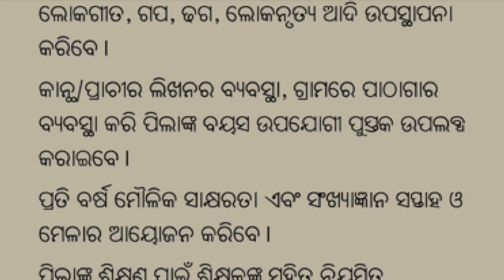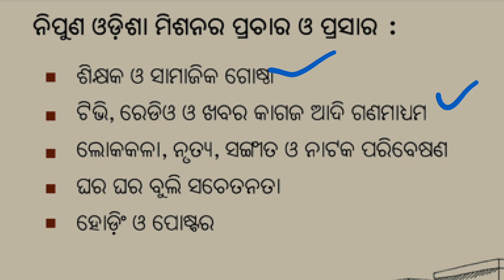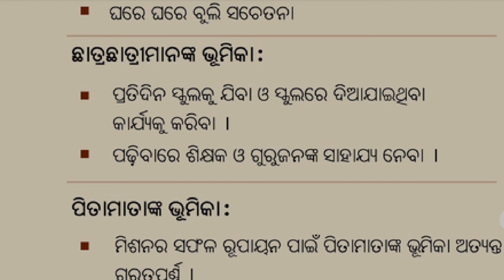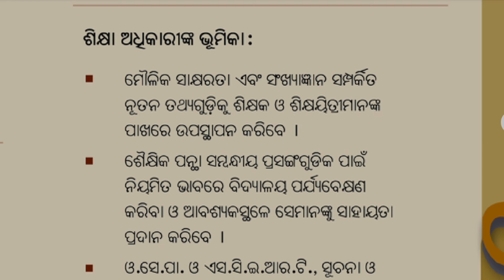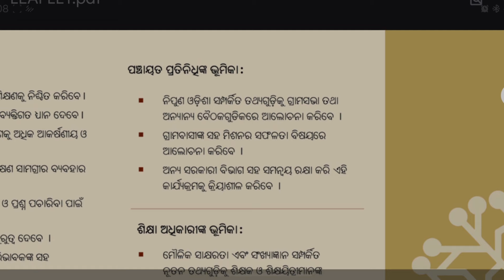ନିପୁଣ ଓଡ଼ିଶା | Nipun Odisha | Agenda and rules for Teachers |All Govt School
All Odisha government employees' details, including official letters, news, guidelines, school information, employee details, and student information, are covered in this channel.

With Teachers, Your Future is Conducted By Well-Trained Teachers in Odisha, Providing New Ideas, New Techniques With Informative Knowledge.

Team With Teachers